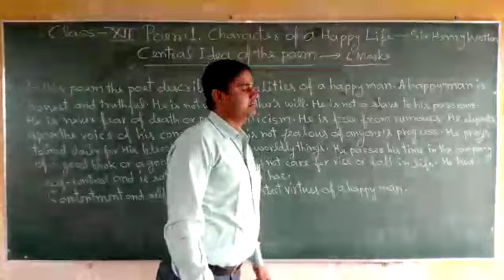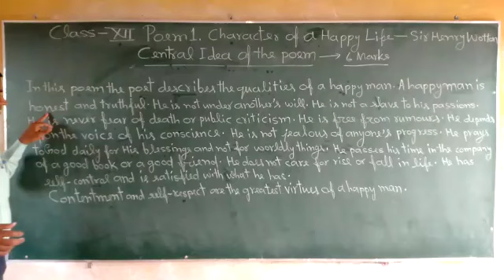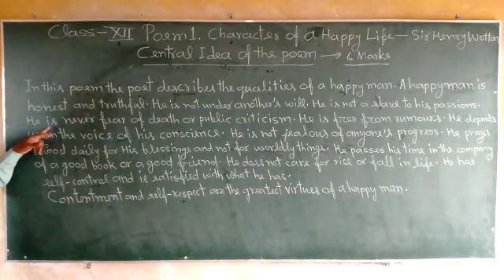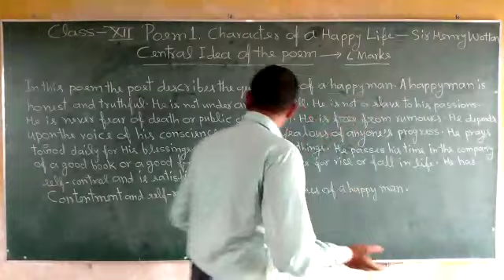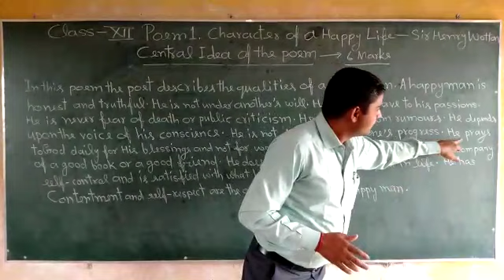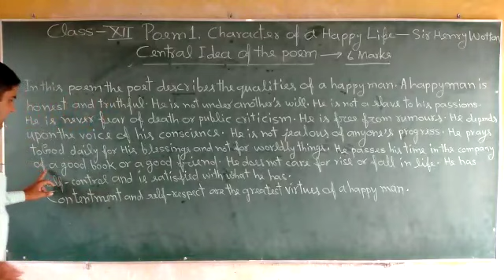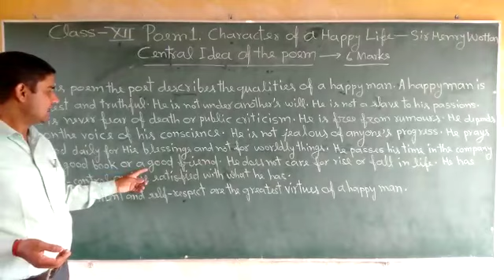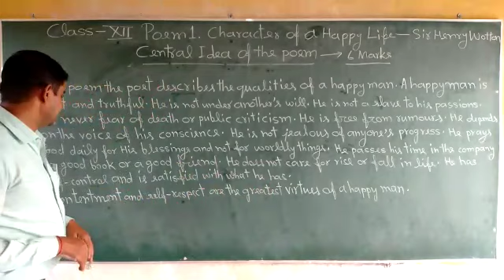Class- 12, Subject-- English, Poem-- 1 ( Central Idea Of Character Of A Happy Life) By O P Sir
S R M Inter  College Bohit, C B Ganj, Bareilly (UP)
Manager-- O P Prajapati